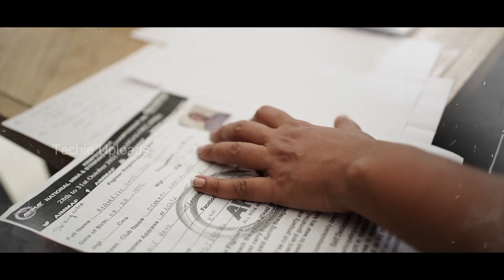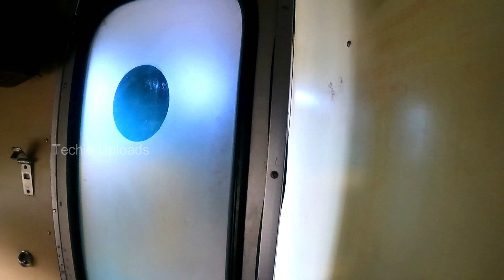ഇടിക്കൂട്ടിലെ ചുണക്കുട്ടികളെ നിയന്ത്രിക്കാൻ ബാംഗ്ലൂരിലേക്കു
National MMA fighting championship നിയന്ത്രിക്കാൻ ബാംഗ്ലൂർ വരെ പോകുവാ